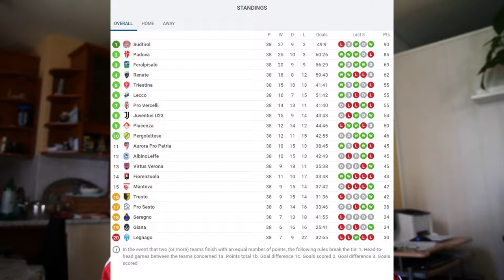PRVIČ NA NEREO ROCCO V TRST - TRIESTINA/SUDTIROL